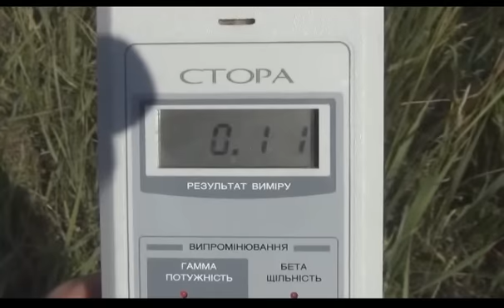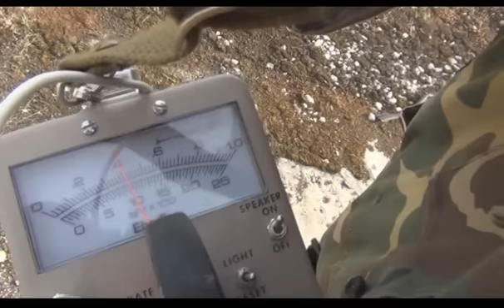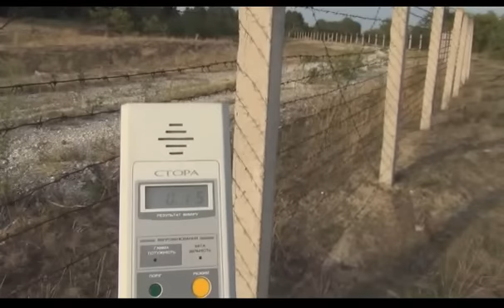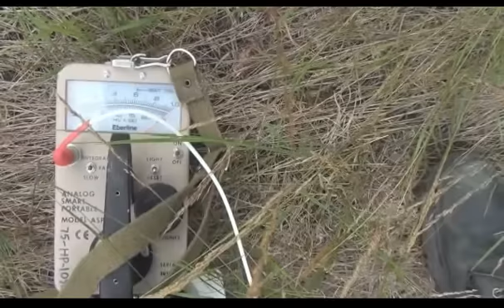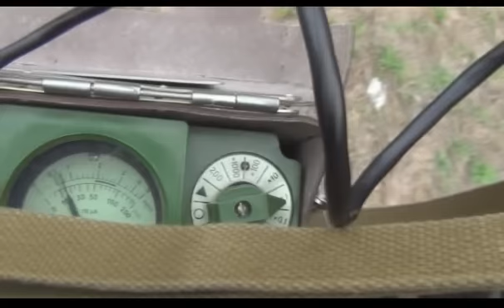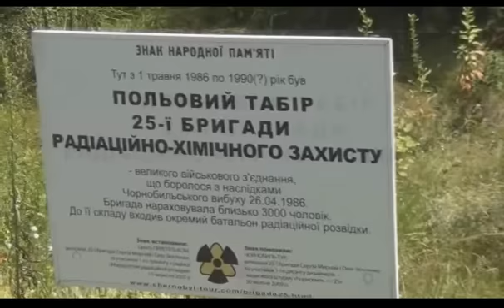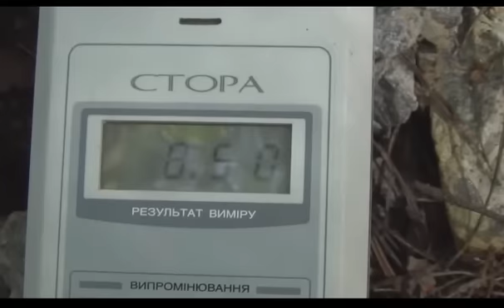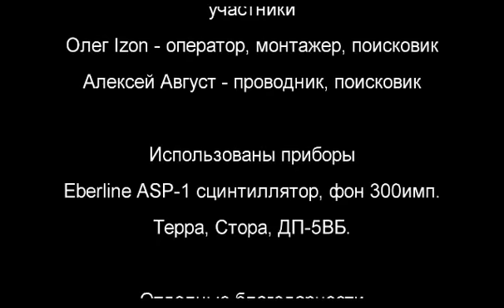[Радиоактивные Земли] [Часть1] - Околочернобылье. Изучаем местность дозиметром.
Радиоактивные земли: Околочернобылье.

Представляю Вашему вниманию любительский фильм «Околочернобылье». Это первый фильм из проекта «Радиоактивные земли».

Фильм -- моя первая работа и ни в коем случае не претендует на звание художественного произведения. Это именно документальный  любительский отчет о посещении и дозиметрическом контроле приграничных с ЧЗО областей.

В дальнейшем, в рамках этого же Проекта, планируется выпустить ещё ряд фильмов, посвященных радиационно-загрязненным зонам Украины.

Сразу отвечу на несколько банальных вопросов, появляющихся обычно в комментах:
1. Зачем мне это надо? Кто-то водку пьет, кто-то бабочек ловит, а я вот нахожу радиационные аномалии.
2. Нет, не страшно. Соблюдаю ТБ, провожу дозконтроль себя, одежды и приборов после поисков.
3. Да, охота.
4. Да, действительно интересно.
5. Нет, официальных заключений не даю.
6. Нет, на шедевры не претендую.
Заранее извиняюсь за возможные документальные неточности в фильме.